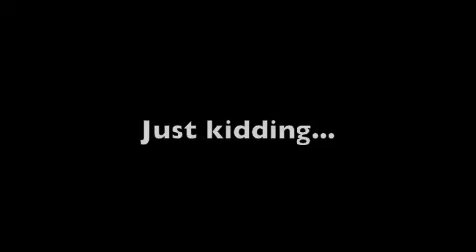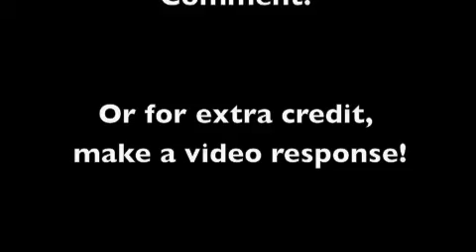Hilariously True Valentine's Day Stories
Travis tells stories from inside of his car, protected from the rain.

Stalk meh!